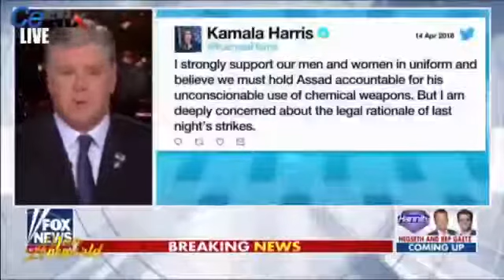Pastor Chris on William Branhams Prophecy US Election End Time Message Believers